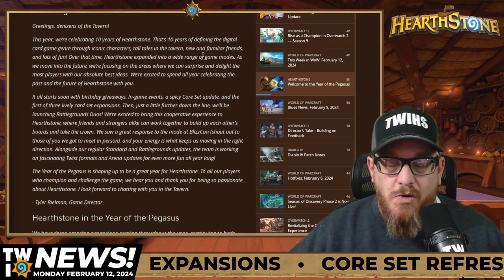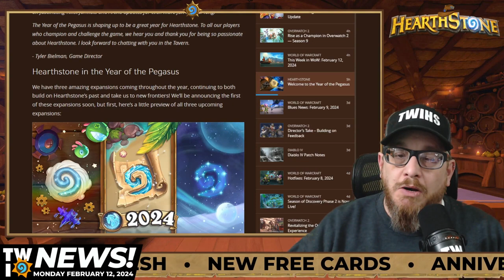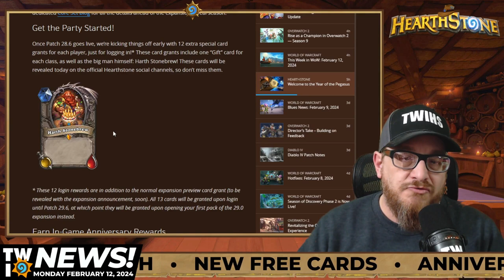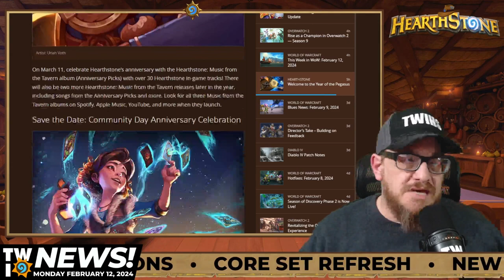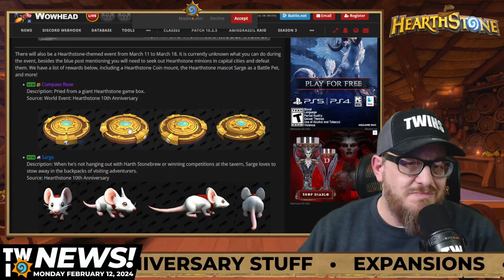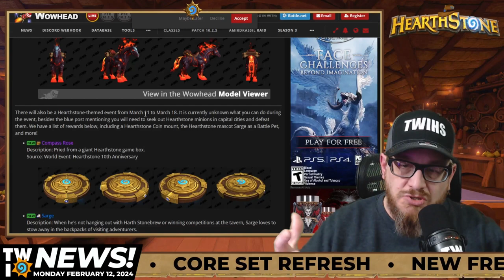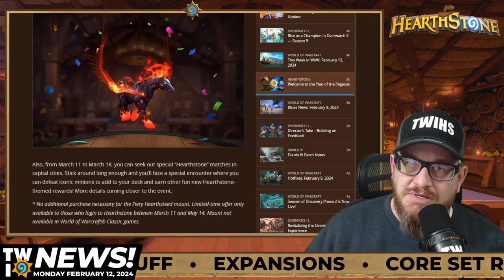Everything NEW IN HEARTHSTONE for 2024! New Expansions and MORE!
So much was announced today for Hearthstone in 2024! The 10 year Anniversary event, new Core Set, new expansion map! Get HYPED!